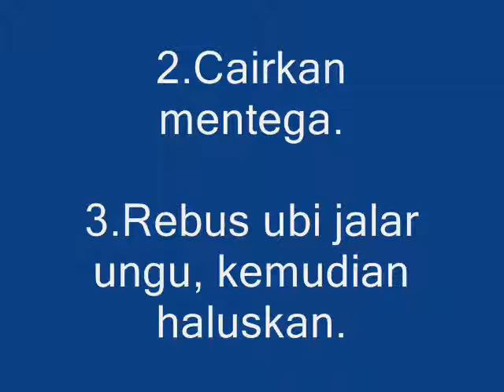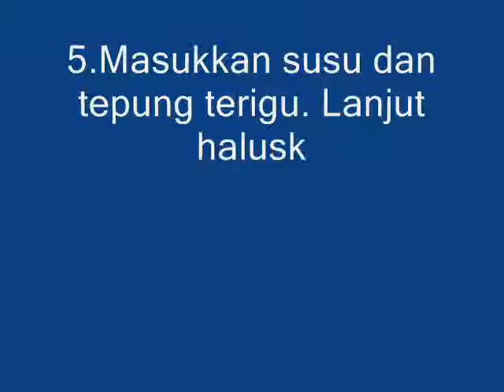Resep Kue Lumpur Ubi Ungu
Bahan-bahan
250 gram ubi ungu kukus haluskan.
250 gram tepung terigu.
200 gram gula.
2 btr telur.
1 btr kuning telur.
100 gram mentega dicairkan.
500 ml santan.
1/2 sdt vanili bubuk.